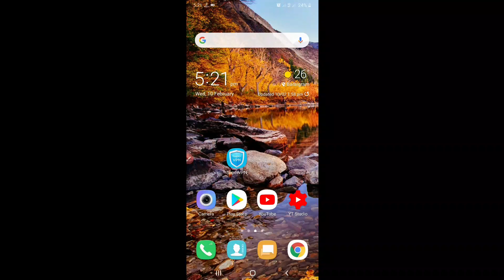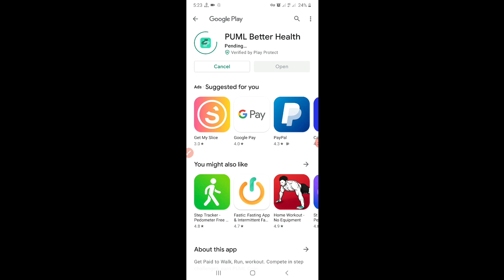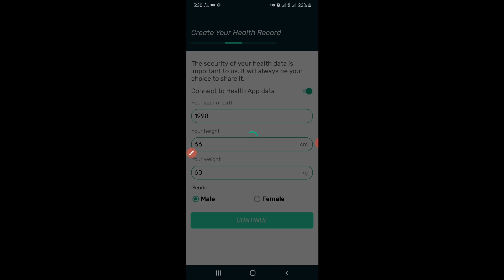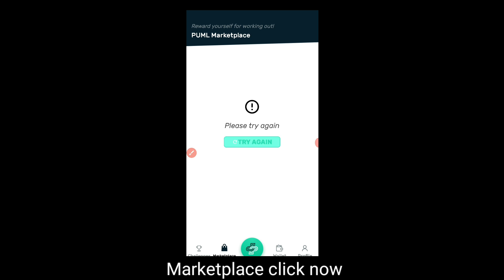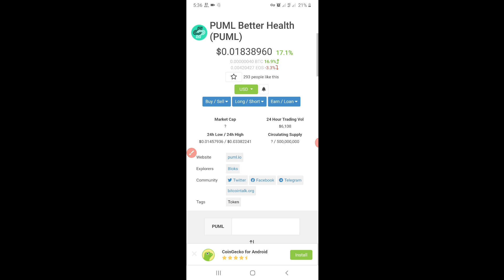PUML App||Withdrawal Tricks|Real Research Same App|How To Earn Money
puml app unlimited trick,
PUML Earning App,
pulm coin earning app,
Pulm New Earning App,

Clipclaps Refer hack trick
How to online Btc earn app
Top 5 Paypl earn app
How to paytm cash earn Indian
Paytm cash earn app
Bangladesh Bkash Earn app 2021

GoGoal App Live Payment Proof , GoGoal App. GoGoal App Unlimited Trick GoGoal App Full Hack trick.